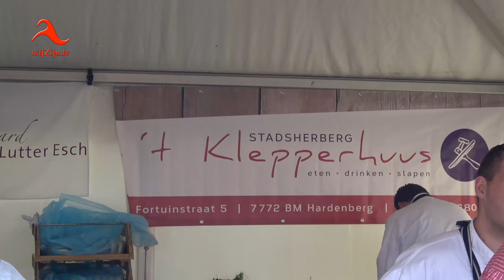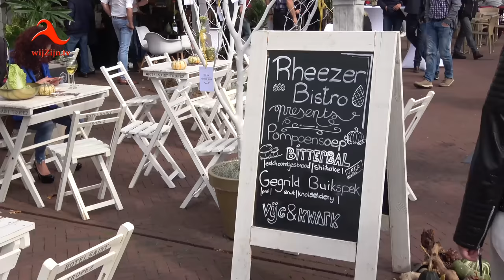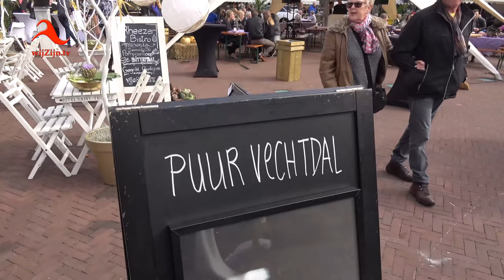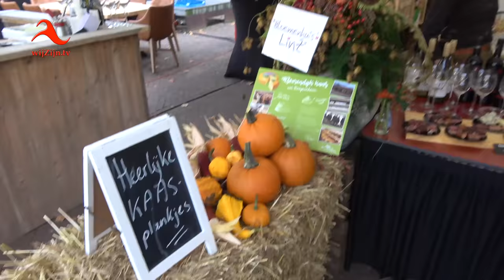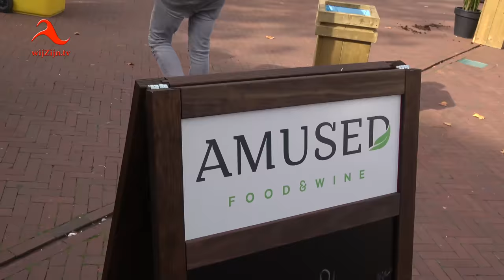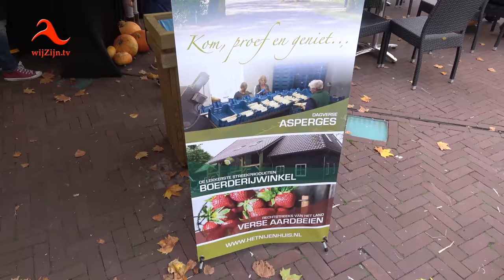Hardenberg: Proeft 2017 - Smikkelen en smullen op de Markt (4K-HD)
Een groot gezelschap heeft gesmikkeld en gesmuld tijdens het culinaire evenement Hardenberg Proeft, dat dit weekend op de Markt is gehouden. De heerlijkste geuren stegen op rond het Marktplein waar verschillende restaurants, maar ook diverse streekproductenwinkels hun unieke producten presenteerden. ‘Tongstrelend,’ oordeelden velen over de gerechten die er gepresenteerd werden.